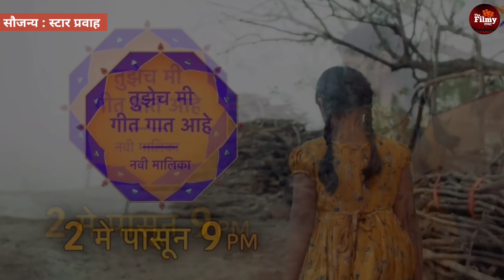अभिनेत्री उर्मिला कोठारे तब्बल 12 वर्षांनी या मालिकेतून छोट्या पडद्यावर करणार कमबॅक | Star Pravah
अभिनेत्री उर्मिला कोठारे तब्बल 12 वर्षांनी या मालिकेतून छोट्या पडद्यावर करणार कमबॅक | ही प्रसिद्ध बालकलाकार असणार सोबत Star Pravah | Urmila Kothare

Urmila Kothare New serial
Star Pravah New serials
tu tevha tashi
aai kuthe kay karte
rang maza vegala
swabhiman
thipkyanchu Rangoli
sukh mhanje nakki kay aste